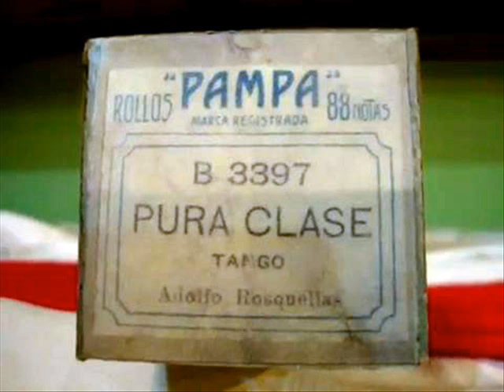Hay muy pocos que se comportan bien conmigo... pero los que lo hacen es porque tienen PURA CLASE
Recompaginación de una grabación de Horacio Asborno para eliminar el deterioro del final del rollo de pianola.

Reproducción en Pianola de la melodia "PURA CLASE" Tango, autor Adolfo Rosquellas, rollo de 88 notas marca PAMPA código B 3397, de Industria Argentina, estampilla derecho de autor con sello, carretel izquierdo no original, sin caja.

Grabacion realizada en la ciudad de Viedma, Capital historica de la Patagonia, el 10 de febrero de 2013 en pianola Piano Chickering (The Ampico) nuemro de serie 143922, fabricada en Boston - USA en 1928, restaurada en 2004.